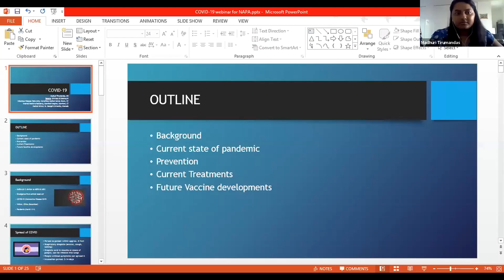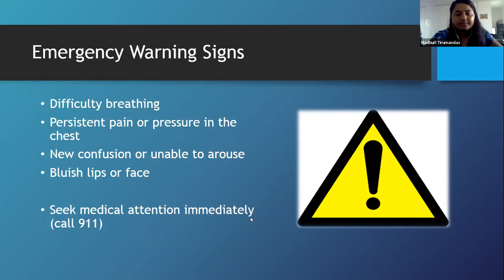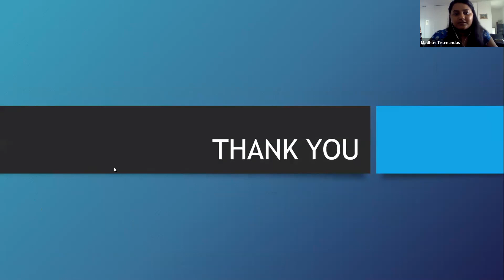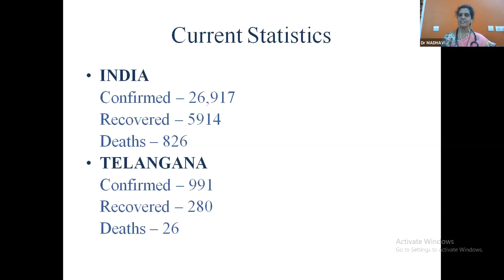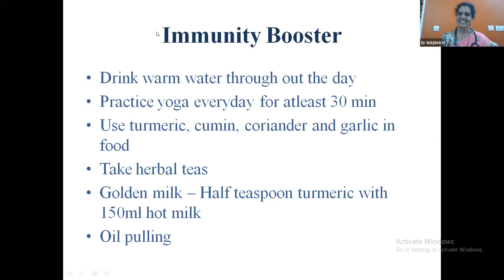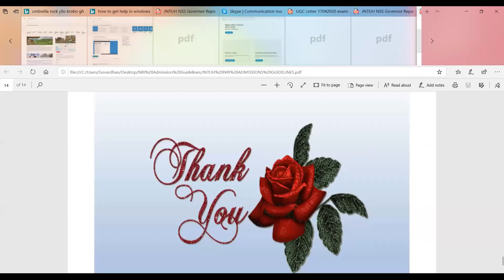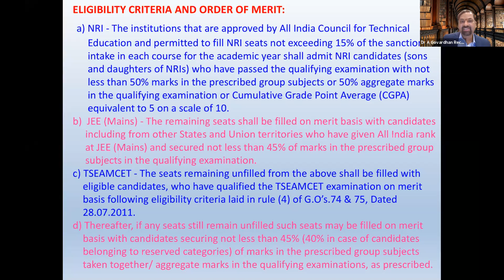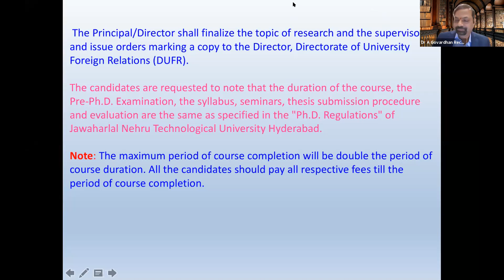COPING WITH CORONA VIRUS BY JNTUH AA USA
How to cope with COVID19 by experts panel organized by JNTUH Alumni Association USA chapter - April 2020